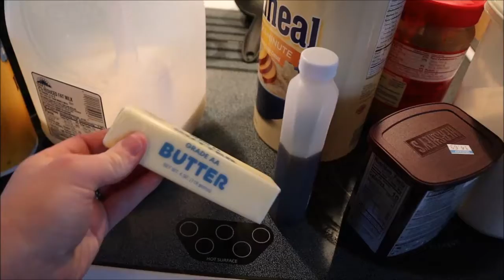Baking No-Bake Cookies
Even though I'm still working, I have had to acclimate to the different lifestyle during this pandemic! So I decided to bake some cookies :)